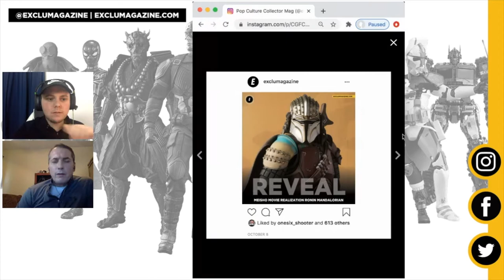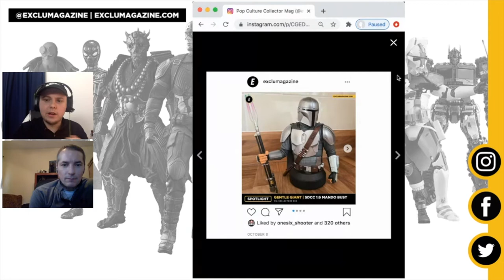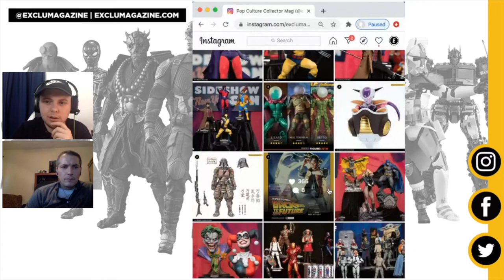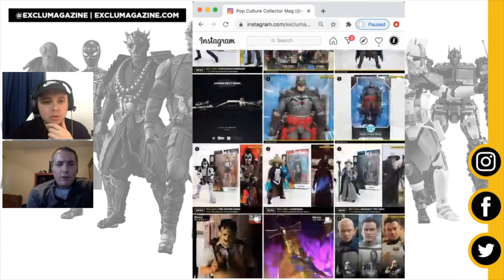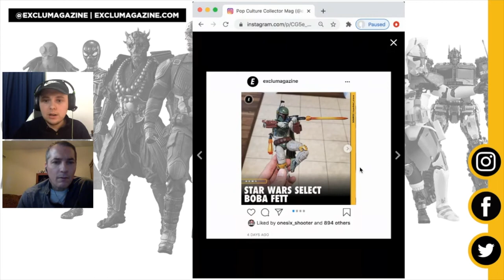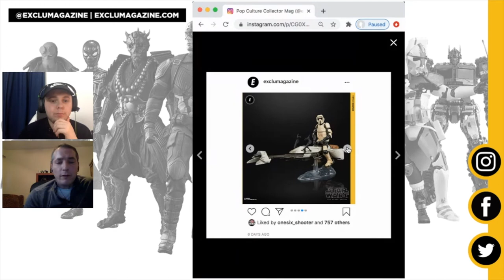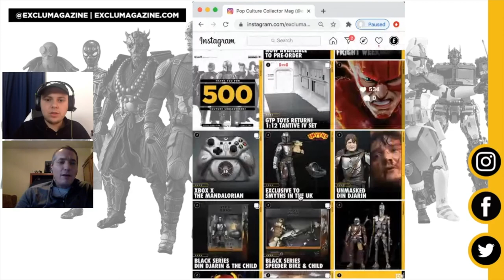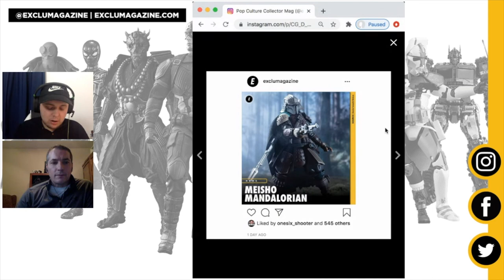Round-Up | The Major Mandalorian Collecting News from October 2020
Join Jack & Scott as they rattle through some of the headline collecting news for 'The Mandalorian' from the past month which includes reveals & releases from Hasbro, Bandai, Adidas, MSTR, HotToys, DiamondSelect, DisneyStore & Much more.

Find more of our coverage Action Figure News, Previews, Reviews and more over